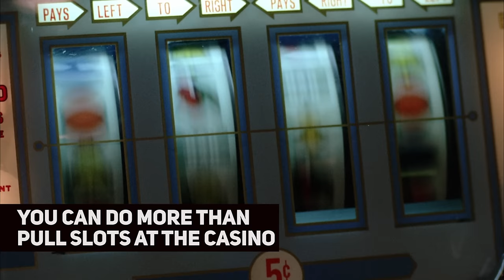Look Like You’ve Been There Before | How To: Dress for the Casino | Poker Central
Making your maiden voyage to the casinos? There are some simple do’s you’ll have to be in on: double up on the thermals and the hoodies; comfortable shoes too. You’ll need your evening wear, of course. Maybe take all of those sunglasses… Unless you want to smell like an astray, we’d recommend using the bigger suitcase. There’s more - get a pen and check out our how to.